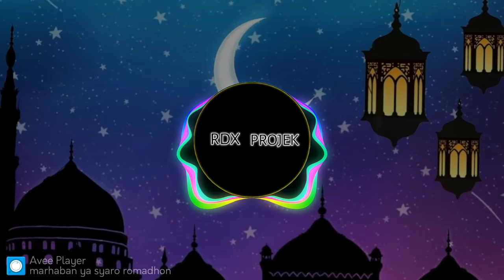DJ MARHABAN YA RAMADHAN TERBARU 2022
judul:DJ MARHABAN YA RAMADHAN
remixer:DJ RDX
apk:fl studio mobile
      pixellab
      avee player